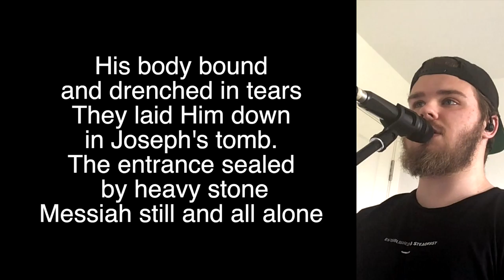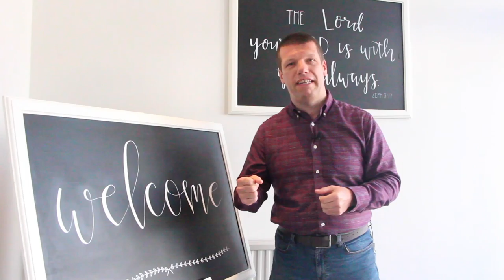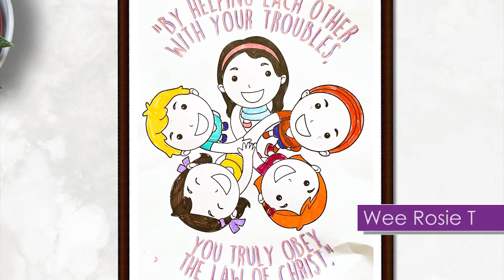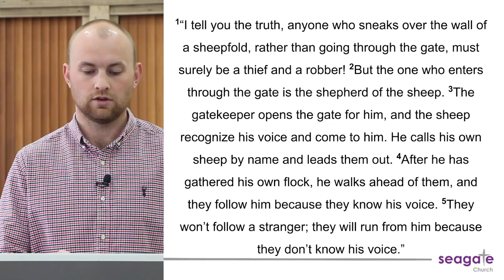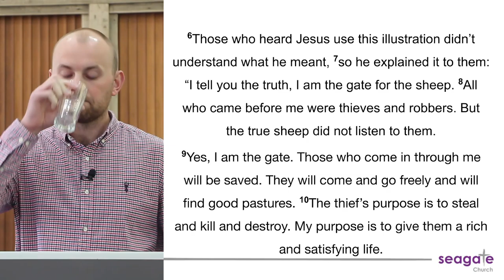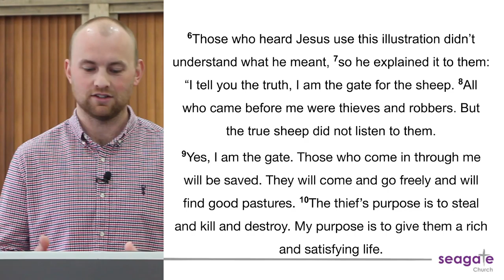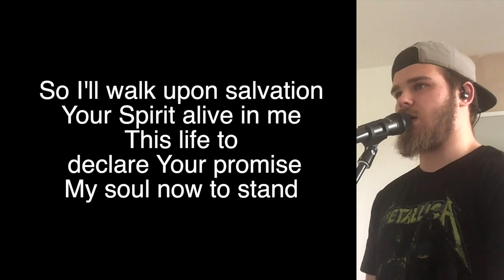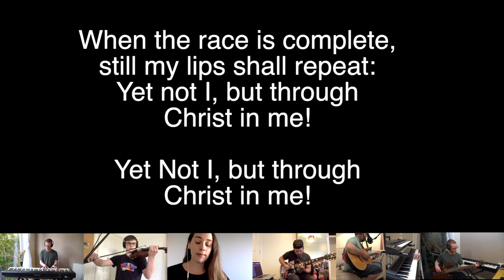Service and Communion 10th May 2020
Leading: Mark Inglis
Prayer: Alison Tudor
Worship: Dylan Myhill
Reading: Maria Campbell
Sermon: Thomas McCulloch